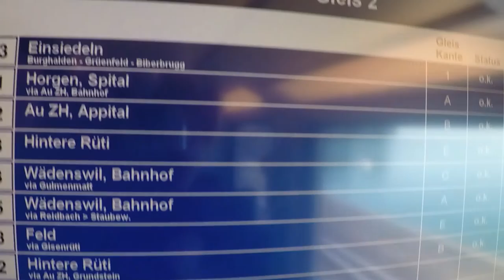Sommerlager 2016 der Jungwacht Buchrain, Lagerfilm